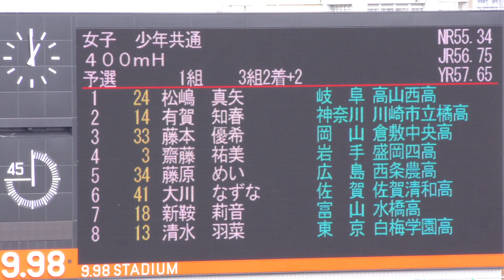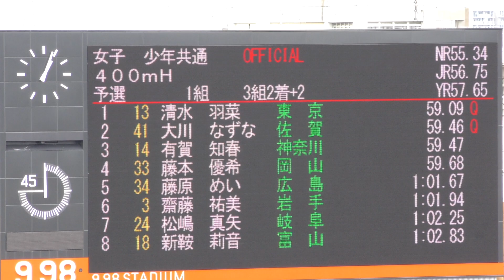H30 福井国体 少年女子共通 400mH 予選1組